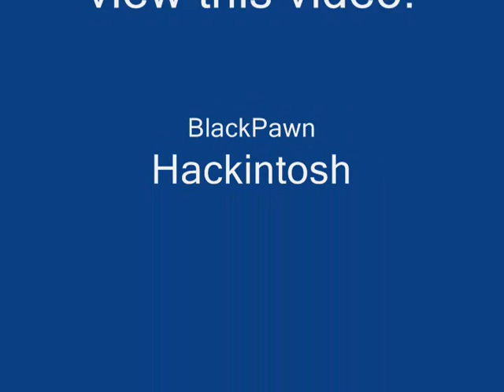RobboLito.wmv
This is a video to proof RobboLito is better than Rybka 3